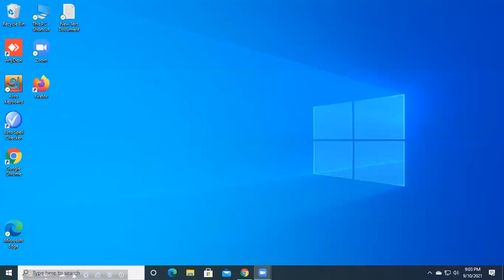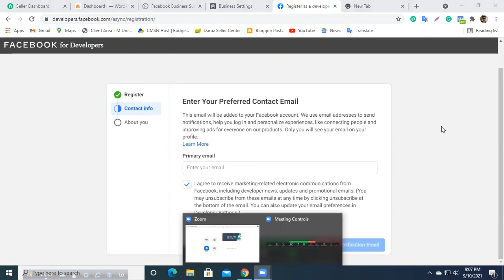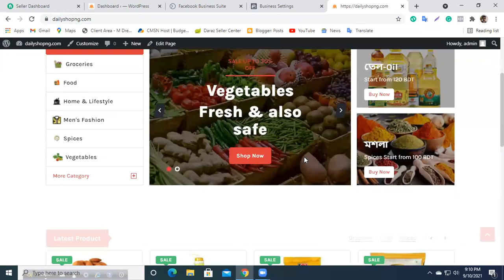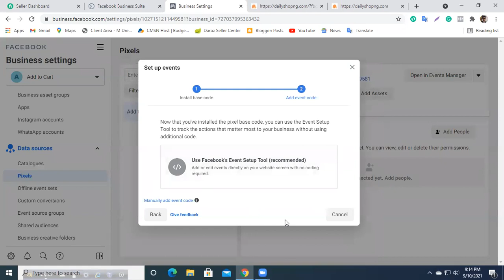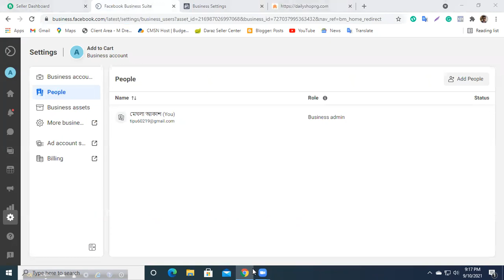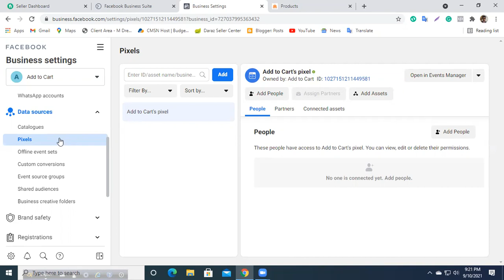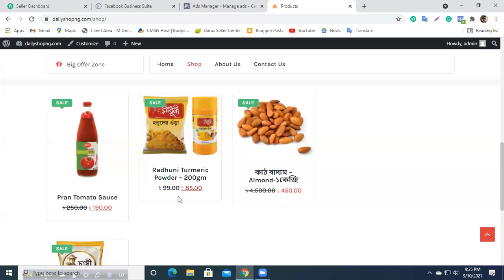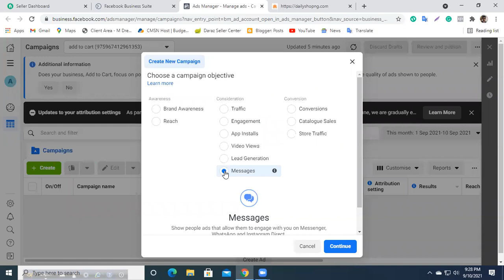DigitalFacebook marketing Course ফেইজবুক মার্কেটিং ফ্রী কোর্স Class-03 (Pixel Setup & objectives)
আসসালামু ওয়ালাইকুম
আজকে থেকে শুরু হলো বর্তমান সময়ের জনপ্রিয় কোর্স ফেইজবুক মার্কেটিং যা শুধু মাত্র আমরাই দিচ্ছি ফ্রীতে তাও আবার এডভান্স কোর্স। বাকি ক্লাস গুলো সবার আগে পেতে এখনি চ্যানেলটি সাবসাক্রাইব করে রাখুন। অথবা সরাসরি ক্লাসে যুক্ত হতে মেসেজ করুনঃ
Facebook Marketing
Facebook Page Create
Digital Marekting